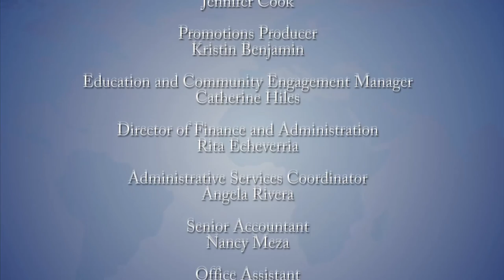Global Perspectives: Aakif Ahmad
For decades, the U.S.-Pakistan relationship has been focused on security – and involved mostly government and military leaders. Aakif Ahmad of the Convergence Center for Policy Resolution presses for a broadening of the conversation.  What to do about the strained U.S.-Pakistan relationship? Aakif Ahmad of the Convergence Center for Policy Studies has some ideas.